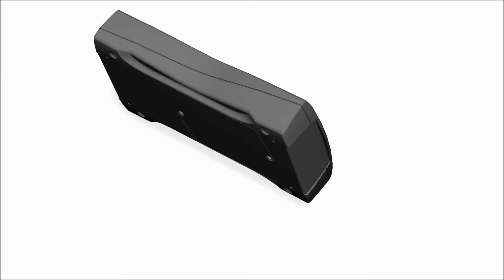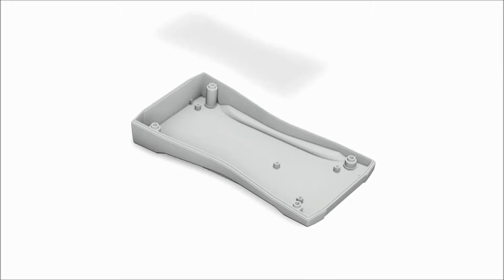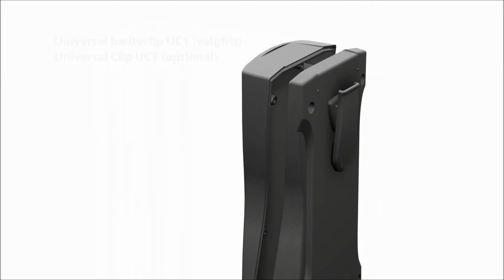BOS-Streamline – innovativ håndholdt kapsling med ergonomisk design – Lapp Danmark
Innovativ håndholdt kapsling med ergonomisk design fra vores leverandør Bopla.